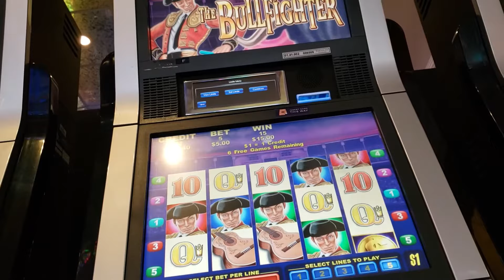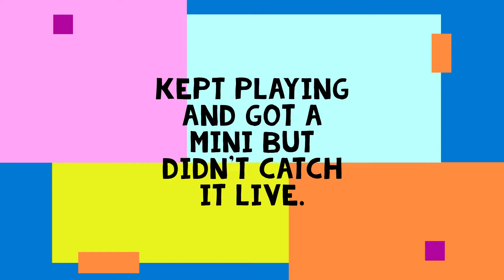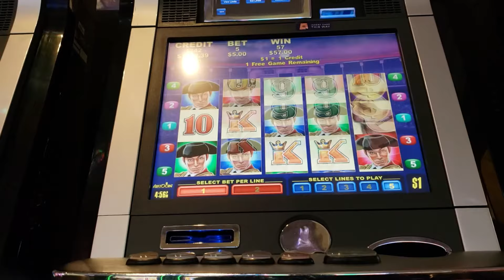(SHORT) $5 Old Pokie Wins - Small Compilation + Short Live Play on Bullfighter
A short $5 compilation on Bullfighter. This game has been around for ages and is still quite popular. Not a big fan of it but I gave it a shot.